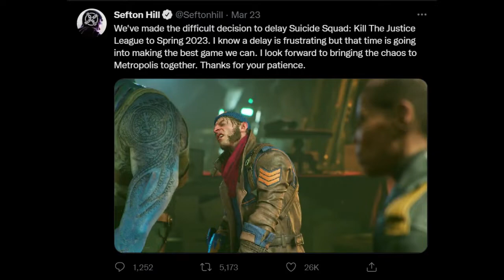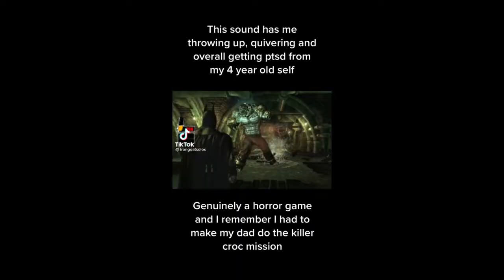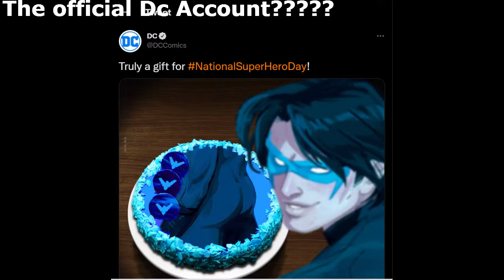An Overview of the Arkham Series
I love the Arkham games so really and secretly this is really just me showing my love for them as I basically grew up with these things. Hope you enjoy!!